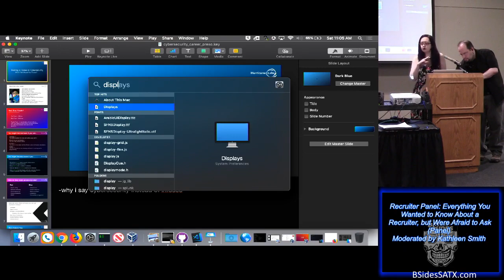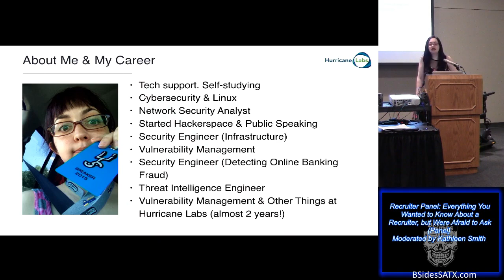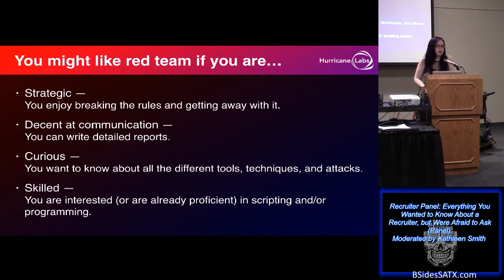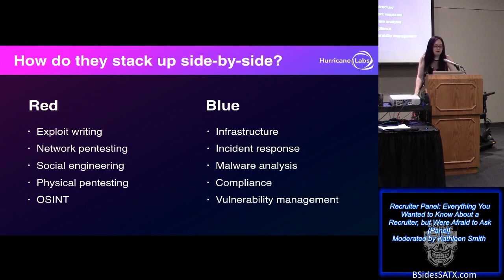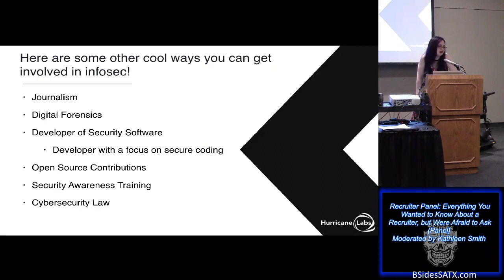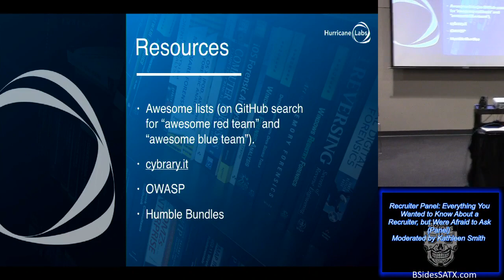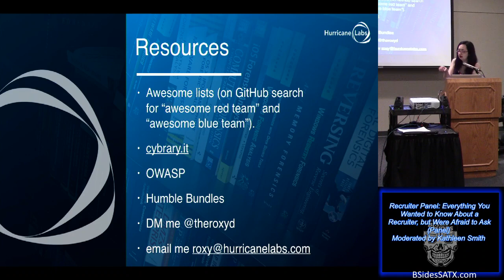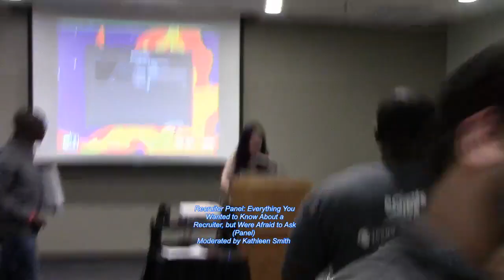Roxy Dee - Starting A Cybersecurity Career: Which Role should you pursue?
Title: Starting A Cybersecurity Career: Which Role should you pursue?
Presenter: Roxy Dee (@theroxyd)
Track: In The Thick of It 03
Time: 1100

Abstract:
Are you considering a career as a Cybersecurity professional? Let’s explore the different branches of Cybersecurity and see which one is a fit for you. You might be surprised to discover you already have skills and qualities that will help you get started.

Speaker Bio:
Roxy works as a Vulnerability Management Service Architect for the Cleveland-based, Splunk-focused MSSP Hurricane Labs. Her position at Hurricane allows her to further explore, expand, and share perspectives about one of her favorite topics -- vulnerability management.

Her background also includes experiences as a network security analyst, a security infrastructure engineer, and detecting online banking fraud. Along her career path, Roxy has become very involved in the infosec community, especially as she has immersed herself in the local Dallas area. She very much enjoys encouraging those new to infosec to become more involved in the industry. Some of her favorite things are Linux, penguins, RFCs, and discussing anything infosec.